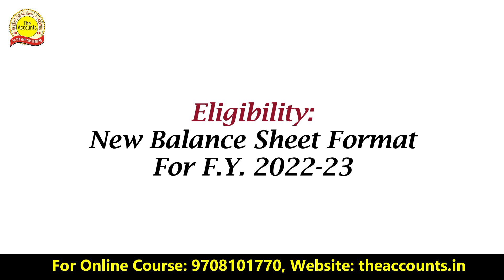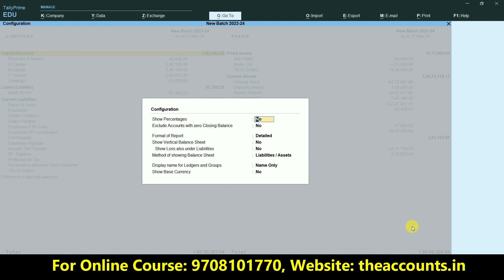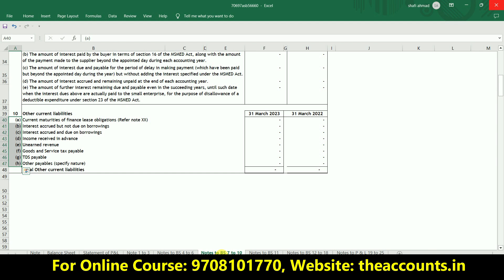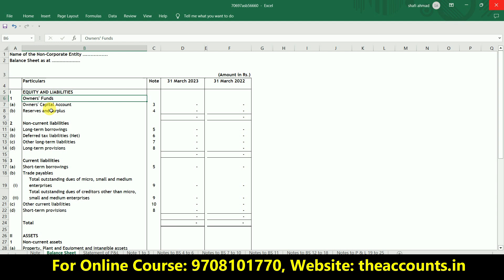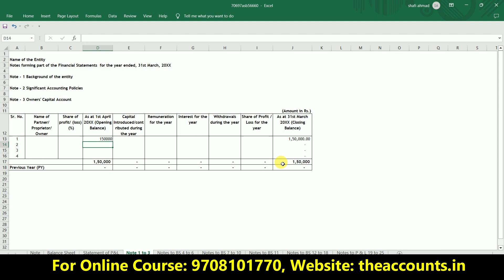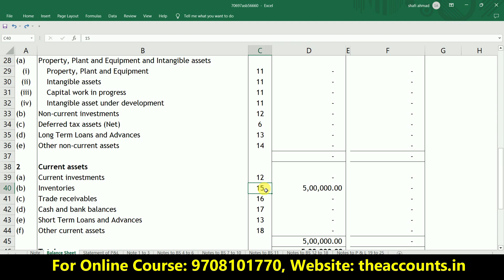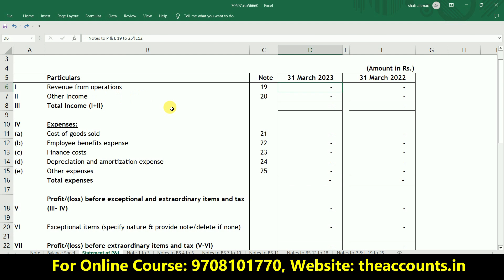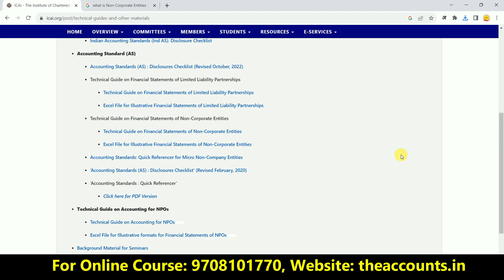New Balance Sheet Format from F.Y. 2022-23 | New Balance Sheet Format Rule (ICAI)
Are you looking to improve your knowledge and skills in the taxation field? If so, then you need to join our Taxation Mastery Course!

The course covers a wide range of topics, including:

1. The different types of ITRs and how to file them accurately
2. The different types of TDS and how to deduct and remit them correctly
3. The different types of TCS and how to collect and remit them correctly
4. Complete salary processing
5. The latest updates and changes to the tax laws

Here are just some of the benefits of taking our course:

1. A deeper understanding of the taxation system in India
2. The ability to file GST, TDS, TCS returns and Income Tax correctly
3. Compliance with the latest tax laws
4. Increased confidence in handling tax-related matters
5. Improved career opportunities in the taxation field